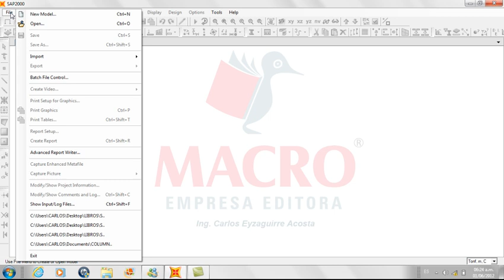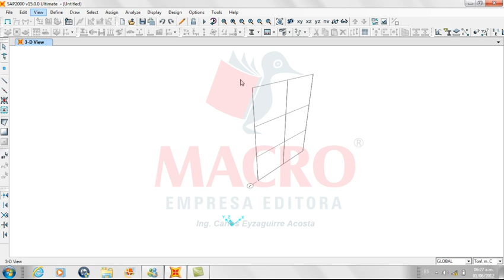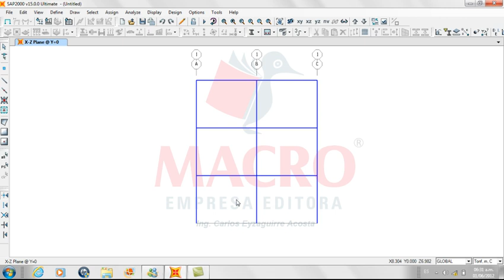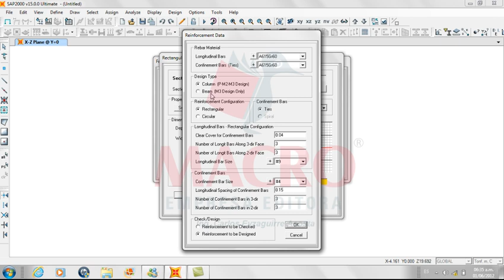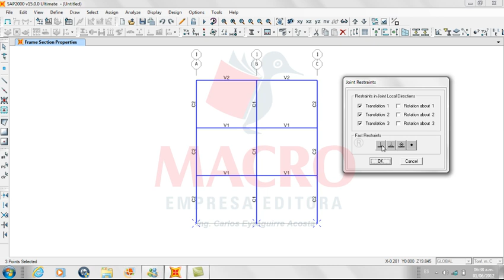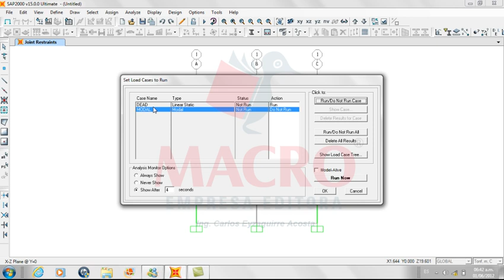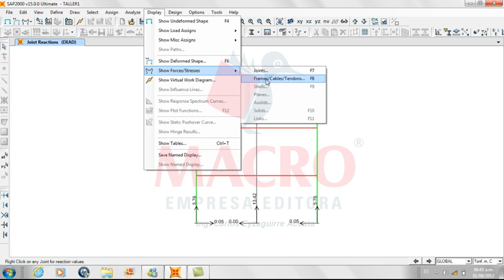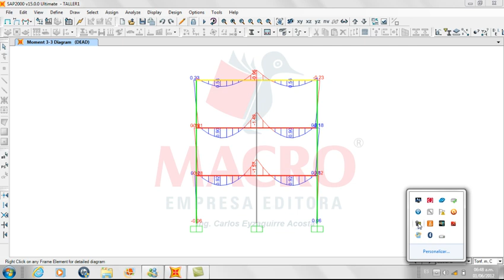Análisis y diseño de estructuras con Sap 2000 V. 15 video1